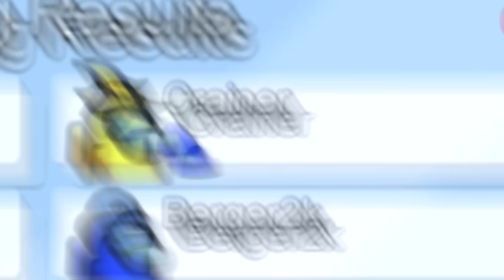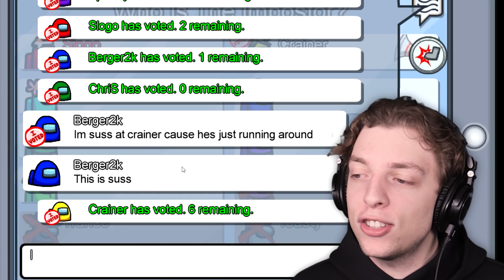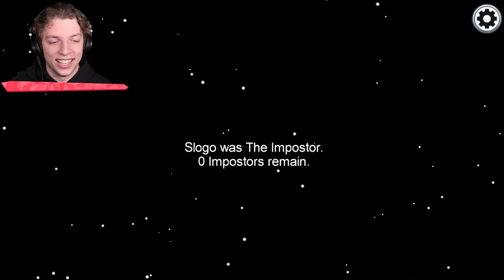IMPOSTOR + FREEZE GUN In Among Us!